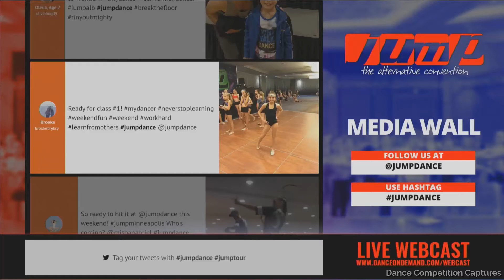JUMP Dance Convention 2016 Minneapolis, MN - Awards 1-37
Competition: JUMP Dance Convention 2016 (Minneapolis, MN)

All take-down request must be from OFFICIAL ACCOUNTS ONLY, all others will be discarded. Requests will only be accepted from the dance studio, choreographer, parent, and/or legal guardian.